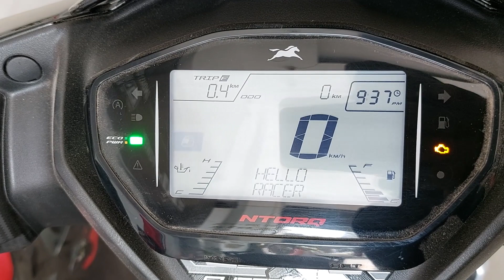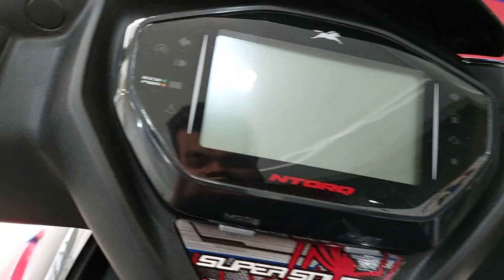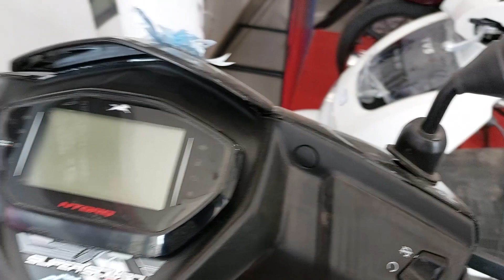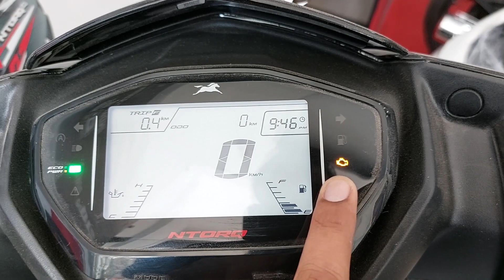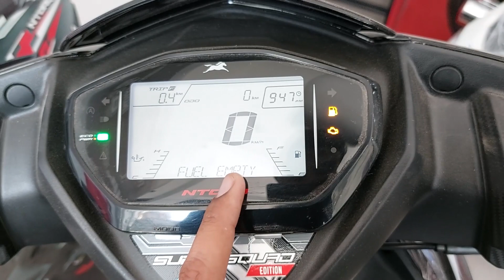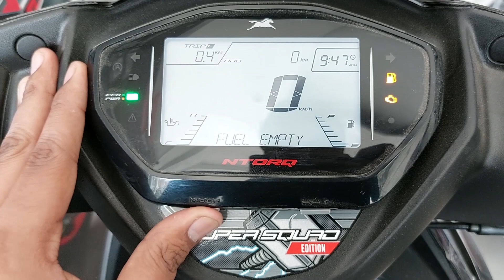2022 Tvs Ntorq 125 bs6 super squad edition || Best in 125 cc or not ? fully Explained